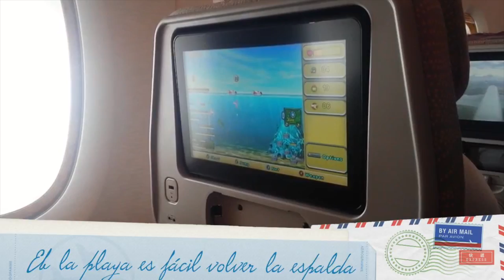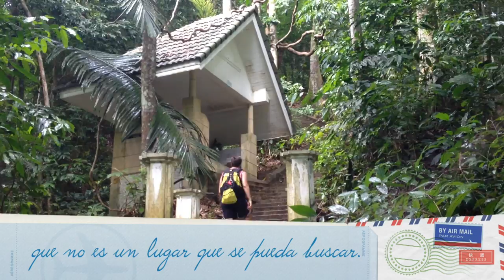Phuket y Krabi